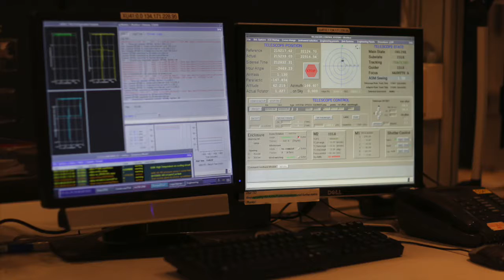UNDERSTANDING THE LENTICULAR GALAXIES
EVELYN JOHNSTON - ASTROPHYSICIST - VLT, PARANAL, CHILE - OCTOBER 31, 2015